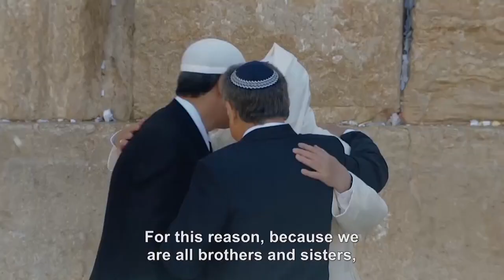Le pape François défend le droit à l'union civile pour les couples de même sexe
"Les personnes homosexuelles ont le droit d'être en famille. Ce sont des enfants de Dieu, elles ont le droit à une famille", a déclaré le souverain pontife argentin, dans un documentaire présenté mercredi à la Fête du cinéma de Rome.